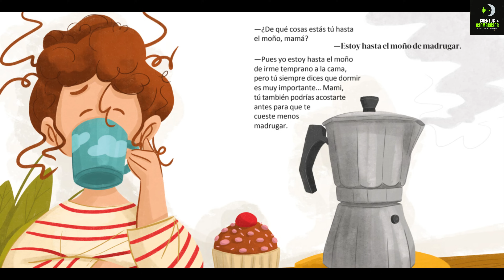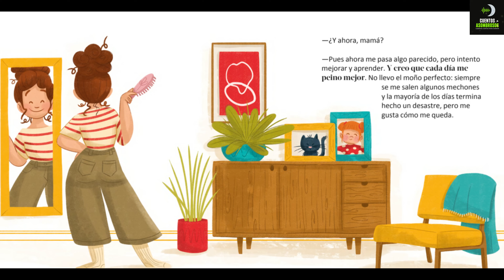Mamá y Yo Estamos Hasta El Moño | Bea Taboada | Cuentos Para Dormir En Español Asombrosos Infantiles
¿Cuántas veces hemos oído a nuestras mamás decir que están hasta el moño (o hartas)? ¡Pues resulta que no son las únicas!

Las hijas también estamos hasta el moño (o hartas), pero eso no es lo único en lo que nos parecemos a ellas. Madres hay de todo tipo. Algunas despistadas, otras sobre protectoras... pero todas ellas tienen algo en común: sus hijas e hijos. La segunda cosa que compartimos es la vida. Este cuento habla el amor incondicional y el afecto de una madre hacia su hija.

✅ Cuentos Asombrosos Infantiles: Mamá y Yo Estamos Hasta El Moño
✅ Escrito por Bea Taboada
✅ Ilustrado por Viv Campbell